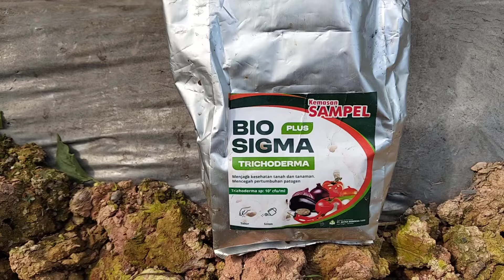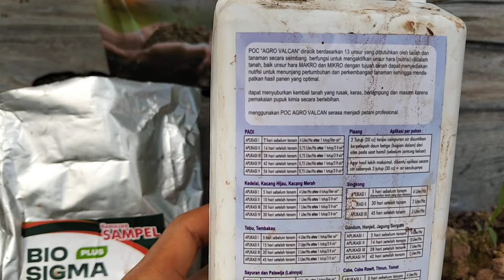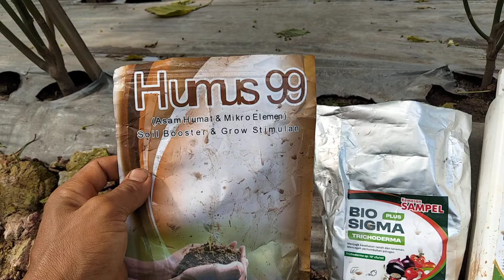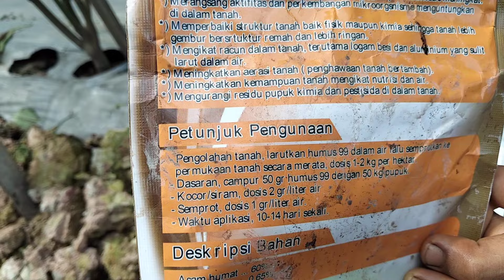NOL % LAYU FUSARIUM,PATEK,DAN ANTRAKNOSA SEJAK PAKAI RESEP INI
Sahabat tani semua,dalam vidio ini saya berbagi ilmu cara menjaga agar media tanam tetap subur dan tanaman cabe kita tetap terjaga dan terbebas dari serangan layu Fusarium,Patek,busuk batang,bercak daun dan serang penyakit lainnya.
Semoga bermanfaat...

Bahan Bahan :
BIO SIGMA

Humus 99

Pupuk ORGANIK AGRO VALCAN

Semoga Bermanfaat...